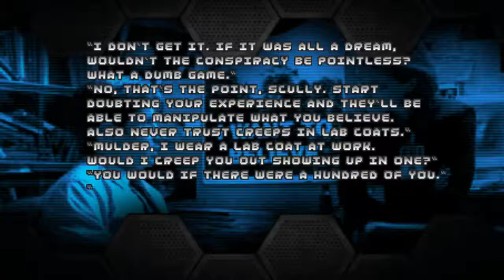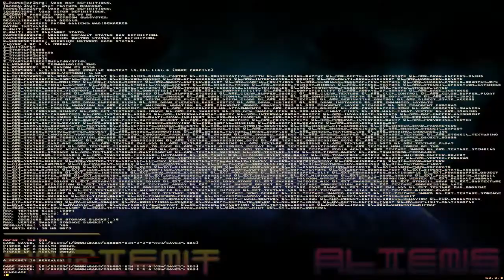Doom with Ancient Aliens.E3M12/Map 30(FINAL)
Episode 3:You're The Alien Now
Map30:The End(by skillsaw)(FINAL)
"Ancient Aliens" is a 32-map Boom-compatible megawad,created in May 2016 by Paul "skillsaw" DeBruyne.Wad contains new sounds,lot of new music and textures + some exclusive stuff for ZDoom and Eternity ports.
Description :
Ancient Aliens is a megawad featuring 32 colorful, action-packed maps for Boom compatible ports.

Go on a journey to discover the truth about the enigmatic origins of human civilization...

I'm not saying it was aliens, but... the truth is out there.